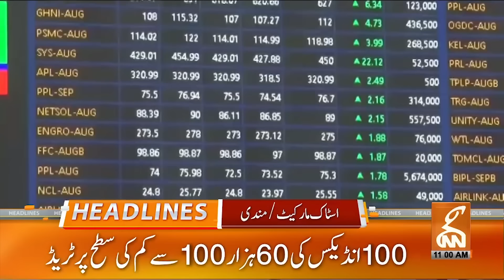American's First Reaction Over Elections 2024 | News Headlines | 11 AM | 13 February 2024 | GNN